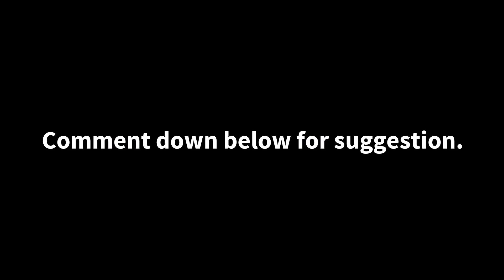This channel will never reach 100 subscribers by the end of 2020.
YouTube hates me